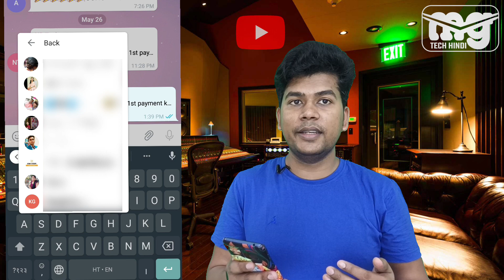who read my message in telegram group | how to check who read my message in telegram group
about - is video mein Maine bataya hai kaise aap telegram ke message ko track kar sakte hain ki kitne logon ne usko seen Kiya hai.

telegram pe message seen kaise dekhe
telegram seen message
how to know who viewed my telegram profile
how to read telegram messages without seen
how to see telegram messages without seen
how to take screenshot on telegram secret chat
my message
telegram group me message kaise kare
who read my message in telegram group not working
how to check message seen time on telegram
how to check who viewed my telegram profile
how to find group in telegram
how to know who read message in telegram group
how to message on telegram group
how to msg in telegram group
how to pin message in telegram channel
how to search telegram channel
how to see deleted messages on telegram
instagram last seen kaise dekhe
last seen a long time ago telegram means
telegram group me member kaise badhaye
telegram me group me message kaise kare
telegram msg seen
telegram par kisi ko search kaise kare
telegram par koi online hai kaise pata kare
telegram pe message kaise kare

©NOTE: Some Images, Music's, Videos, Graphics, are shown in this video may be copyright to respected owners not mine.